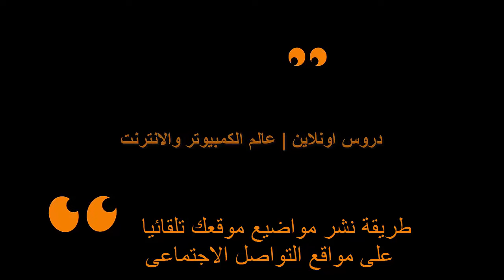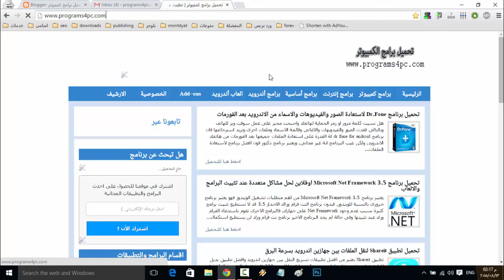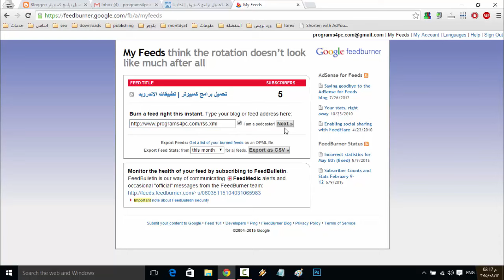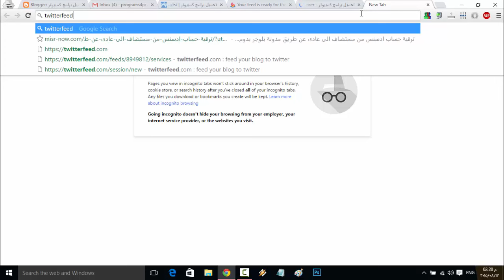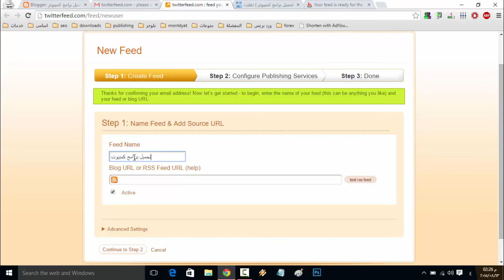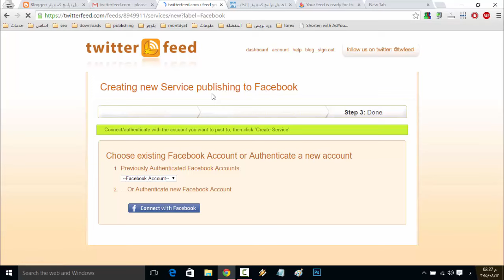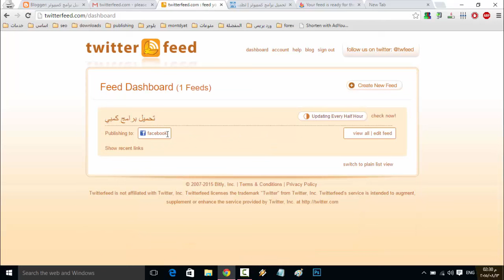طريقة نشر مواضيع المدونة تلقائيا على الفيس بوك وتويتر وجوجل بلس ولينكد إن